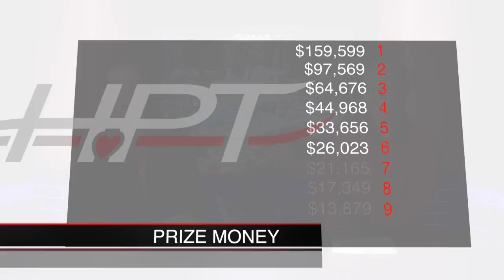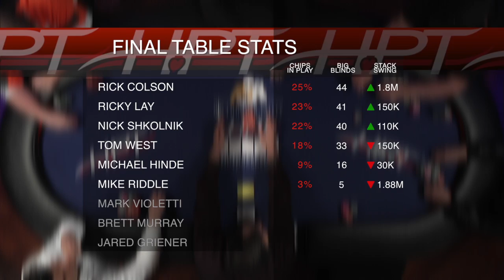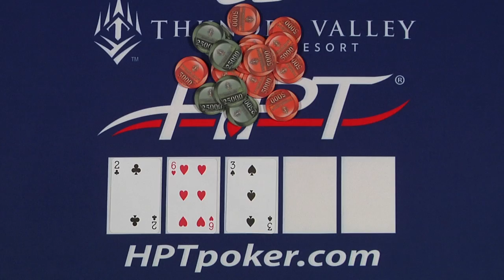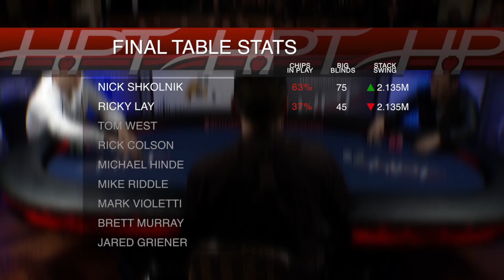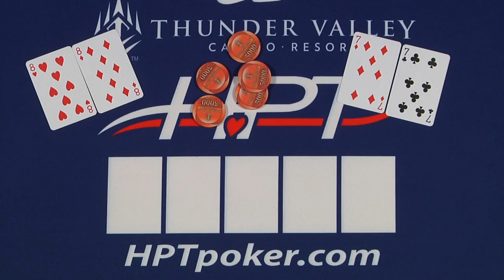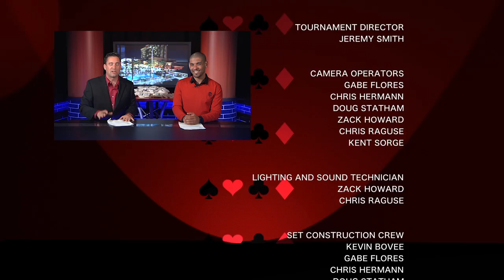Ep. 302 - Thunder Valley Casino Resort (2/2) - January 26, 2015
This five-star casino resort in Northern California has quickly become a favorite among HPT players. Tour regulars travel from all across the country to get in on the action at Thunder Valley. We're down to nine but only one can be crowned champion! Accomplished pro David Williams joins Jaymz Larson in the booth to deliver commentary for this week's episode and reality TV star Trishelle Cannatella gets in on the fun as a guest sideline reporter.

Think you have what it takes to play poker on TV? Visit HPTpoker.com to find out how YOU could become the next poker legend.